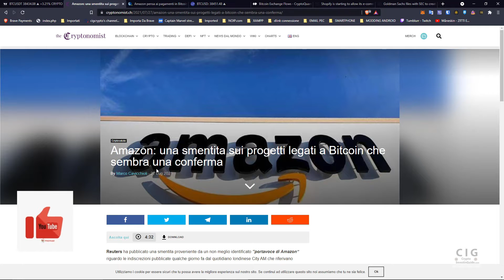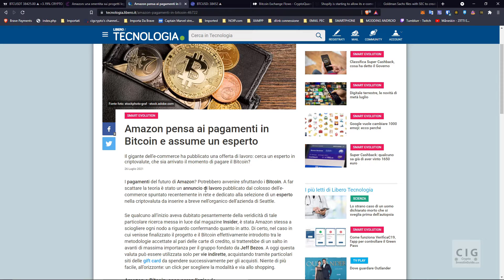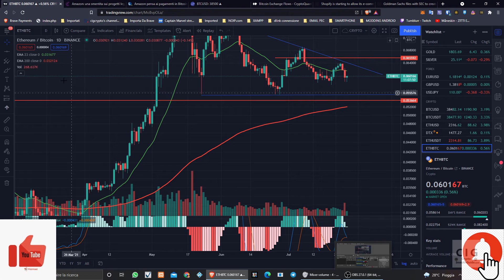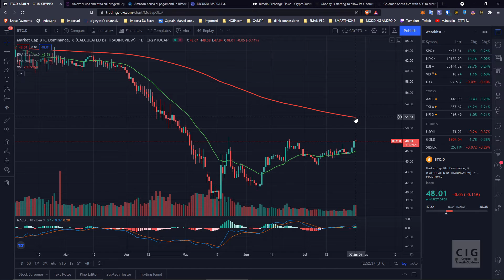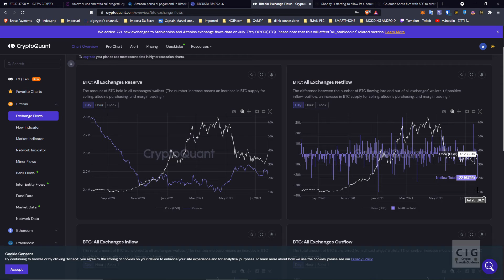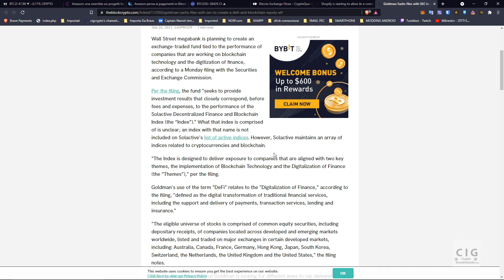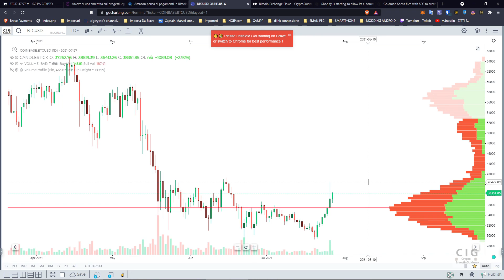AMAZON SMENTISCE E BTC RITORNA GIU'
analisi prezzo e dominance